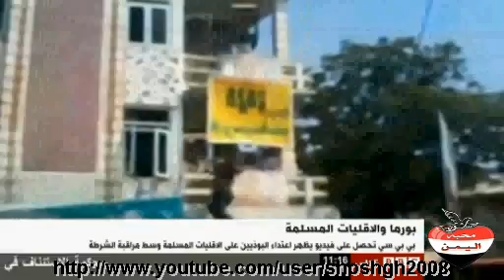فيديو يظهر اعتداء البوذيين على الاقليات المسلمة في بورما وسط مراقبة الشرطة,, تقرير من BBC